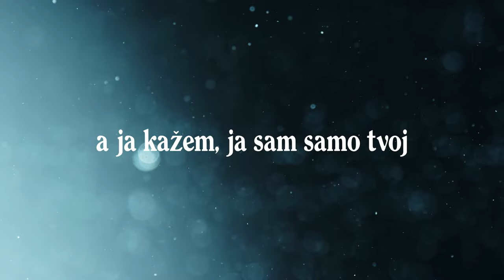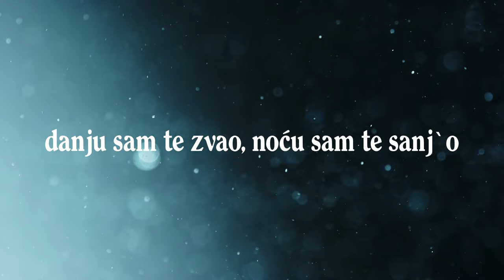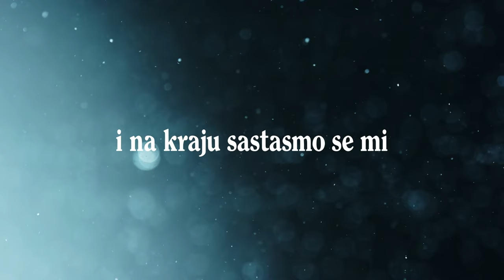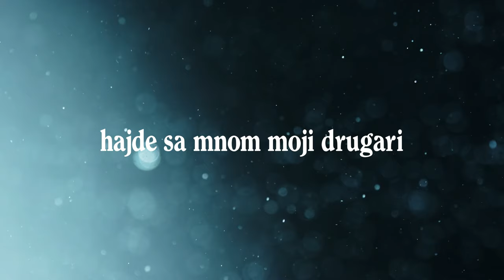Radoslav Rodić-Roki - Volim Da Te Volim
Music video by Radoslav Rodić-Roki performing Volim Da Te Volim.